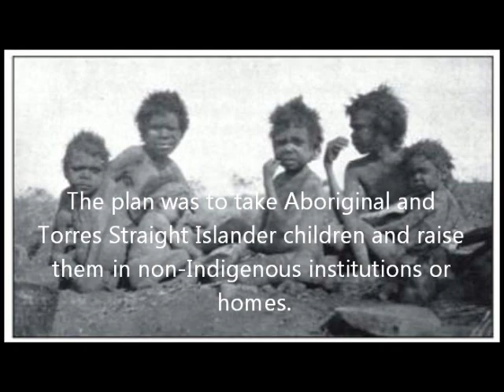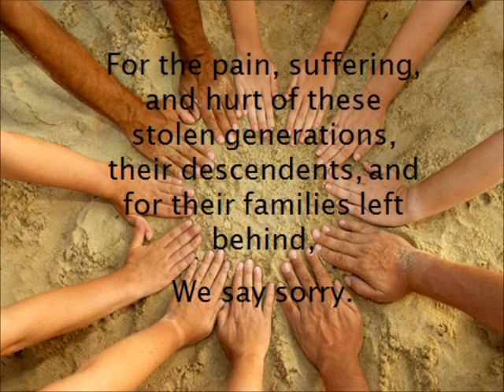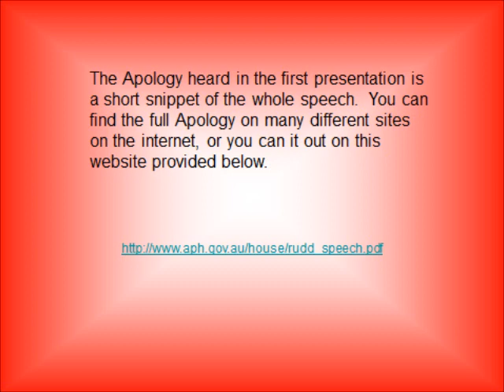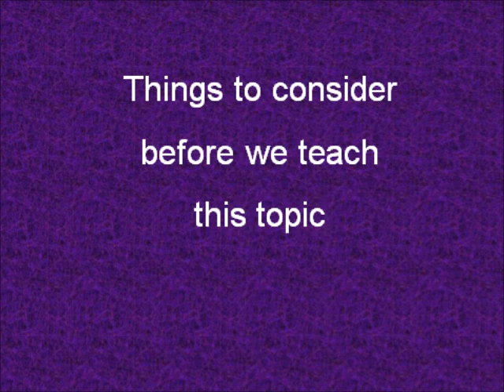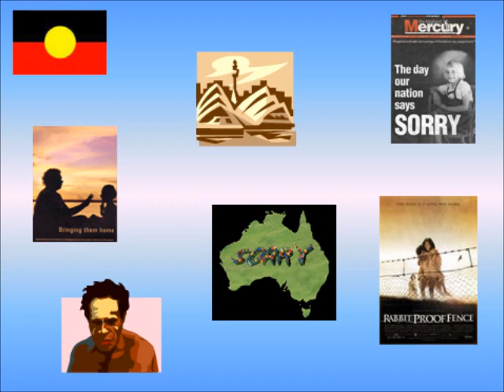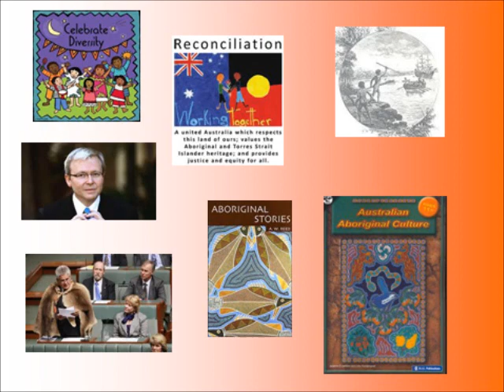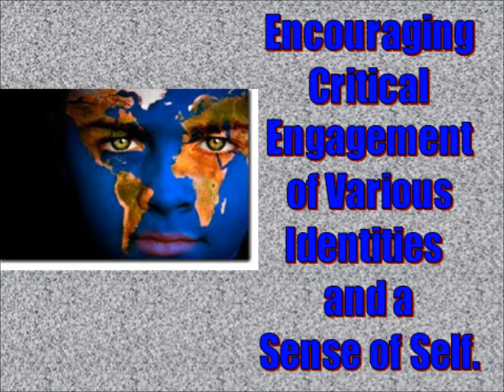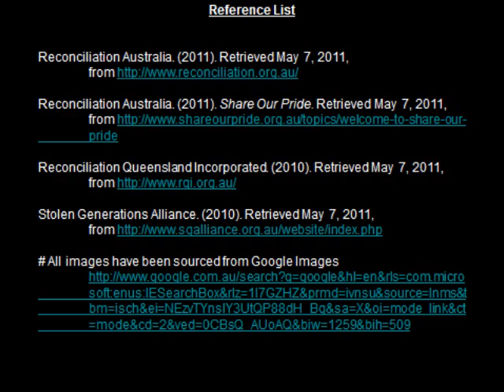UNI assignment 2 2